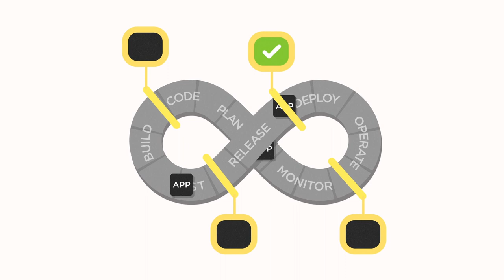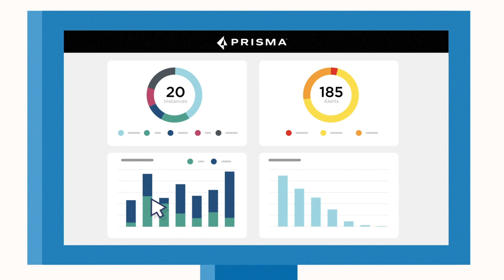Prisma Cloud: Security, Compliance and Threat Defense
As your organization embraces public cloud computing, security and compliance are top of mind. Traditional network monitoring tools simply don’t have have context on cloud workloads and identifying vulnerable hosts is difficult in the cloud. Watch this video to understand how Prisma Cloud provides the context required to maintain compliance and comprehensively secure your multi-cloud environments, spanning AWS®, Azure and Google Cloud.